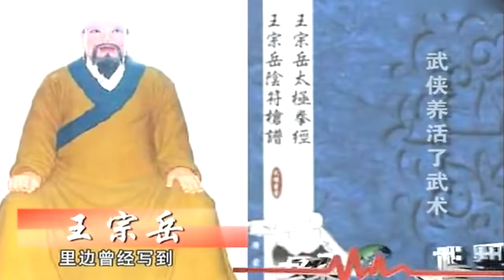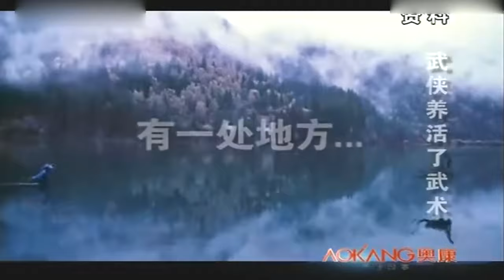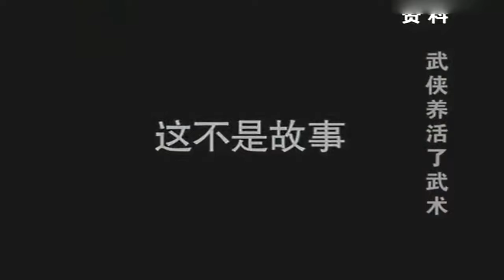老梁觀世界-老梁-講解張三豐的真實傳奇人生，聽完你都不敢相信